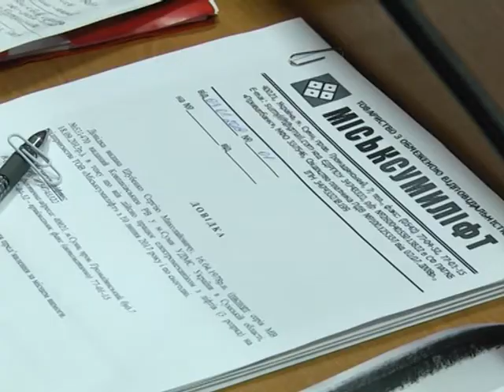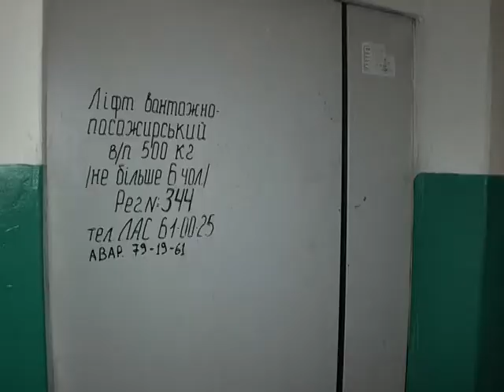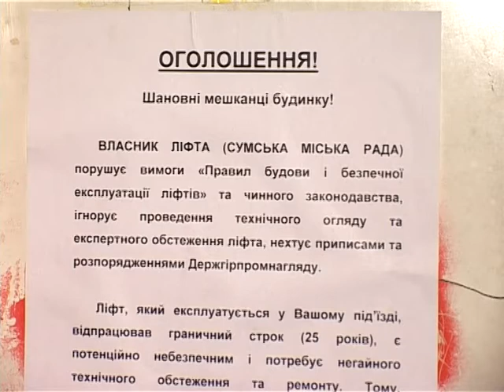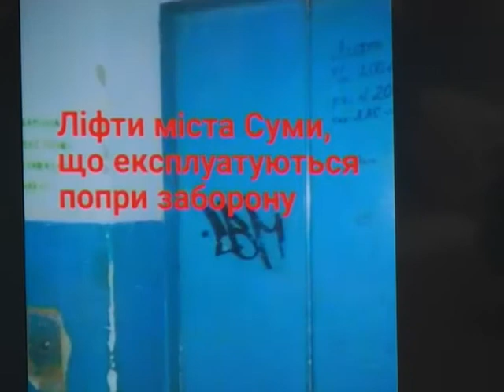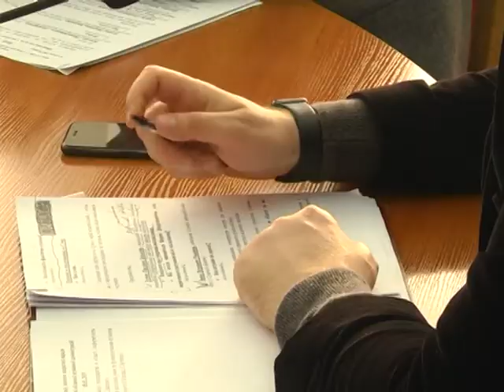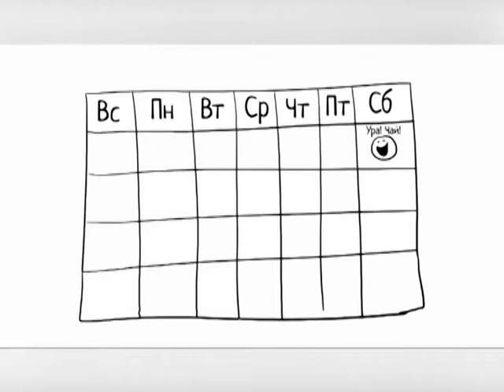Підсумки тижня. 12 січня 2019.